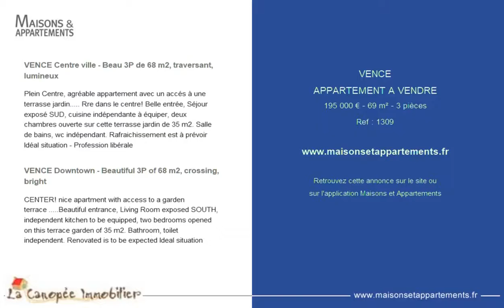VENCE - APPARTEMENT A VENDRE - 195 000 € - 69 m² - 3 pièces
Référence : 1309

VENCE Centre ville - Beau 3P de 68 m2, traversant, lumineux
Plein Centre, agréable appartement avec un accés à une terrasse jardin. Rre dans le centre! Belle entrée, Séjour exposé SUD, cuisine indépendante à équiper, deux chambres ouverte sur cette terrasse jardin de 35 m2. Salle de bains, wc indépendant. Rafraichissement est à prévoir Idéal situation - Profession libérale

VENCE Downtown - Beautiful 3P of 68 m2, crossing, bright
CENTER! nice apartment with access to a garden terrace .Beautiful entrance, Living Room exposed SOUTH, independent kitchen to be equipped, two bedrooms opened on this terrace garden of 35 m2. Bathroom, toilet independent. Renovated is to be expected Ideal situation

Cette annonce vous est proposée par l'agence LA CANOPEE IMMOBILIER